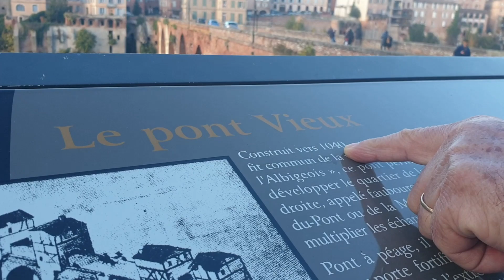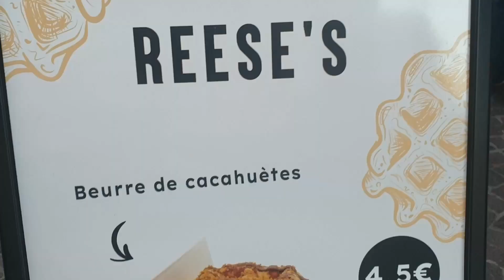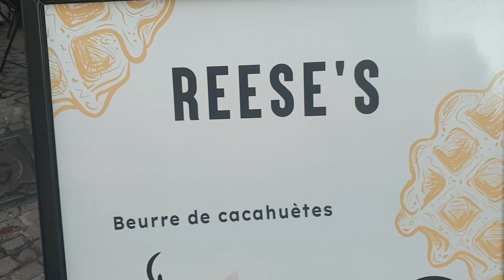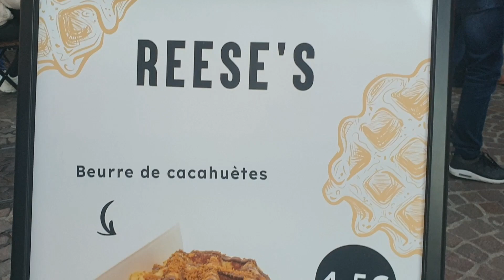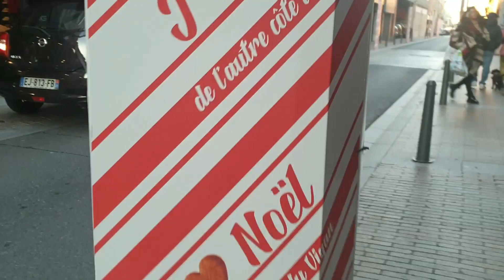Mời các bạn xem cảnh cái cầu trên 1040 năm - Tập 9 / Visite d'un vieux pont construit en 1040 à Albi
Cảnh cầu xây 1040 năm